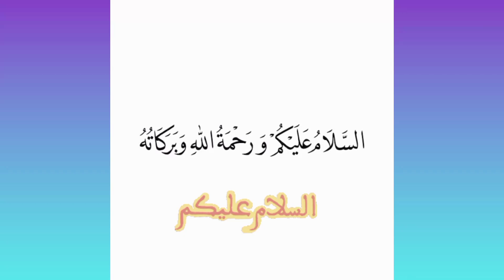Beautiful and amazing work dress/ideal Fashion corner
new and latest dress designs for girls.
beautiful work dress.simple and easy work.